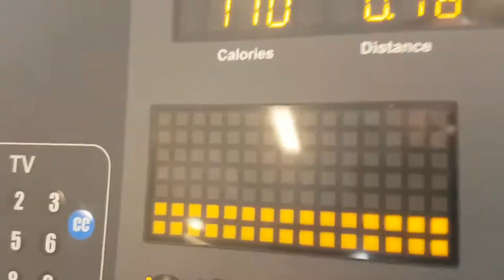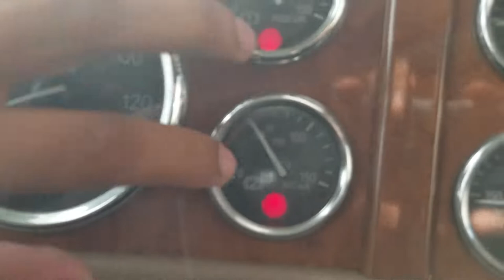A distorted vlog.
I have no description